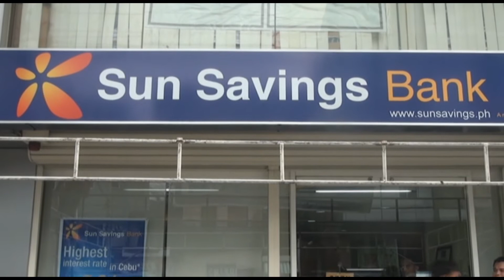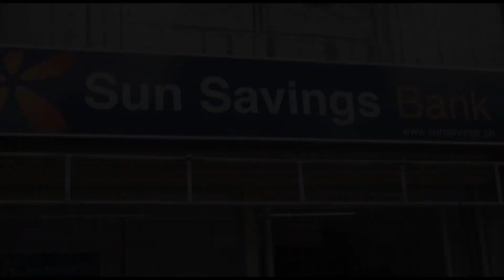Sun Savings Bank Mission